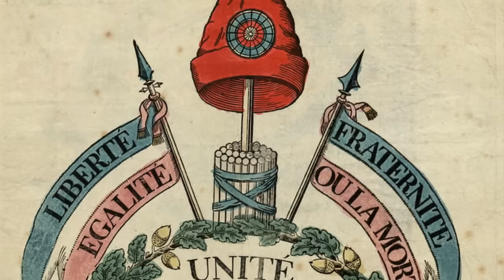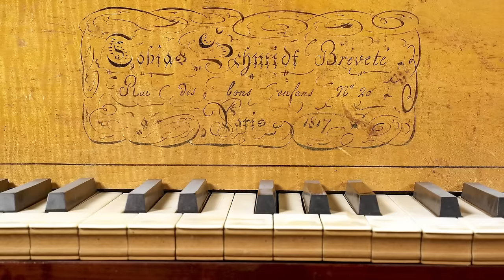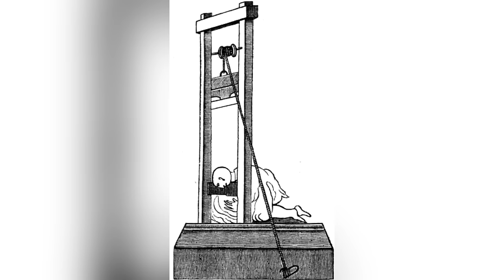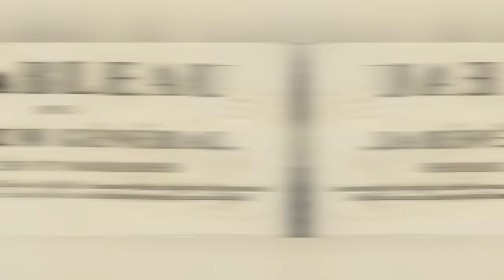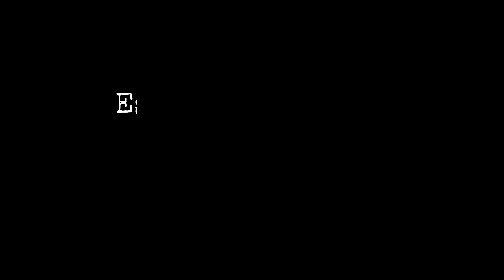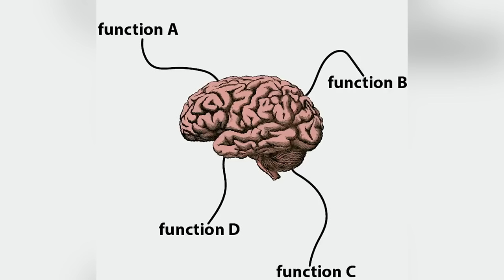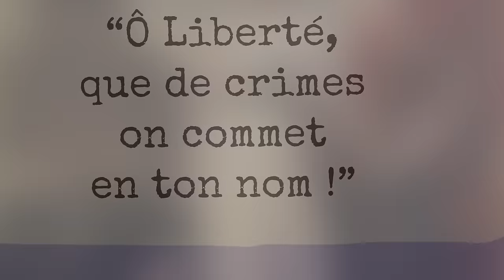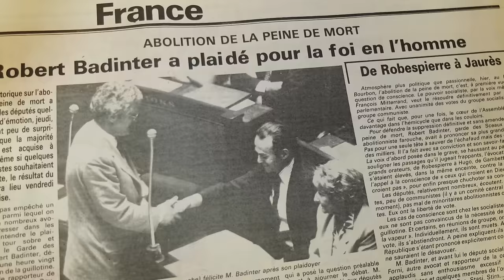Les secrets de la GUILLOTINE durant la RÉVOLUTION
La guillotine, machine de conception française  fut utilisée pour l'exécution par décapitation des condamnés à mort.
Elle doit son nom au docteur Joseph Ignace Guillotin, un député de l'Assemblée nationale constituante, qui proposa en 1789 de remplacer les supplices alors en vigueur par une méthode plus rapide, moins douloureuse et plus égalitaire pour tous les citoyens
Le concepteur de la machine fut le docteur Antoine Louis, secrétaire perpétuel de l'Académie royale de chirurgie. Il s'inspira d'anciens modèles de machines à décapitation, comme la mannaia italienne ou la maiden écossaise
Le premier fabricant de la machine fut Tobias Schmidt, un facteur allemand de pianos et de clavecins installé à Paris. Il réalisa la première guillotine en bois, avec une lame oblique et un panier pour recueillir la tête coupée
La première exécution par la guillotine eut lieu le 25 avril 1792, place de Grève à Paris. Le condamné était un voleur nommé Nicolas Jacques Pelletier. La foule fut déçue par la rapidité et le manque de spectacle de la machine
La guillotine devint rapidement le symbole de la Révolution française, notamment pendant la Terreur, où elle servit à exécuter des milliers de personnes, dont le roi Louis XVI, la reine Marie-Antoinette, ou bien les révolutionnaires Robespierre et Danton.
La guillotine fut utilisée en France jusqu'en 1977, date de la dernière exécution capitale. Elle fut remisée définitivement après l'abolition de la peine de mort en 1981. Elle fut également employée dans d'autres pays, comme la Suisse, la Grèce, la Belgique ou l'Allemagne
La guillotine est aujourd'hui considérée comme une machine barbare et cruelle, mais elle fut à l'origine conçue comme un progrès humanitaire et démocratique. Elle témoigne de l'histoire et de la culture de la France, et a inspiré de nombreuses œuvres artistiques, littéraires ou cinématographiques.

Dans cette vidéo nous évoquerons quelques unes des plus exécutions par décapitation tout en étudiant l’impact qu’a eu la guillotine sur la révolution française ou bien dans la culture populaire de nos jours .
Retour donc une époque où la peine de mort était un spectacle public organisé par des états ou des dirigeants, qui disposaient d’un large éventail d’instruments destinés à ôter des vies …

Les peines de mort avant la guillotine

Avant l'invention de la guillotine, il existait différentes façons de procéder à des exécutions , selon le statut social, le type de crime ou la tradition du pays. Voici quelques exemples :

La décapitation à l'épée ou à la hache était un privilège réservé aux nobles, qui bénéficiaient d'une mort rapide et honorable. Cette méthode était utilisée en France, en Angleterre, en Allemagne ou en Suède
La pendaison était la peine commune pour les roturiers, qui étaient suspendus par une corde jusqu'à ce que mort s'ensuive. Cette méthode était utilisée dans la plupart des pays européens, mais aussi en Chine, en Inde ou en Iran.
Le bûcher était la peine réservée aux hérétiques, aux sorcières, aux incendiaires ou aux homosexuels, qui étaient brûlés vifs sur un tas de bois. Cette méthode était utilisée en France, en Espagne, en Angleterre ou en Italie
La roue était la peine infligée aux criminels de droit commun, qui étaient attachés à une roue et battus à coups de barre de fer jusqu'à ce que les os se brisent. Cette méthode était utilisée en France, en Allemagne, en Autriche ou en Suisse
L'écartèlement était la peine appliquée aux régicides, aux traîtres ou aux rebelles, qui étaient attachés à quatre chevaux et déchirés en quatre parties. Cette méthode était utilisée en France, en Angleterre, en Écosse ou en Russie

Ces méthodes de décapitation étaient souvent accompagnées de tortures, de mutilations ou d'expositions publiques des corps ou des têtes, afin de dissuader les potentiels criminels et de venger la société. Elles étaient aussi très variables selon le lieu, le temps, le bourreau ou le condamné. Elles témoignent de la cruauté et de l'inégalité de la justice avant la Révolution française.

Qui était le docteur Guillotin ?

Chapitres :

00:00 introduction
02:23 Les peines de mort avant la guillotine
04:14 Qui était le docteur Guillotin ?
07:23 La guillotine ou l’égalité devant la mort
08:56 La terreur : période faste de la guillotine
11:41 Les exécutions de Louis XVI et de Marie Antoinette
13:48 Est-on conscient après une décapitation ?
17:17 C’est votre dernier mot ?
18:37 Les ratés de la guillotine
20:44 La fascination du peuple pour la guillotine et les exécutions publiques
22:47 La fin de la guillotine et l’abolition de la peine de mort en France

Sources :

La Révolution française, Vérités et légendes- Antoine Boulant

La Guillotine et l'imaginaire de la Terreur

Guillotinées: Marie-Antoinette, Madame du Barry, Madame Roland, Olympe de Gouges

La guillotine pendant la Révolution